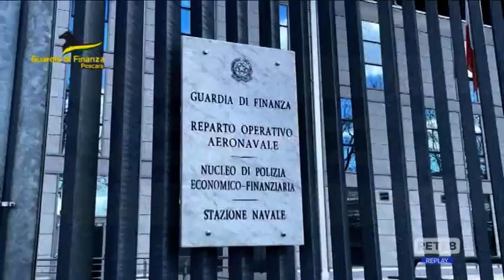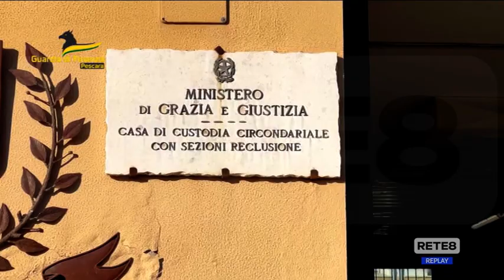Droga - Nascondeva 3 chili di hashish in terrazzo